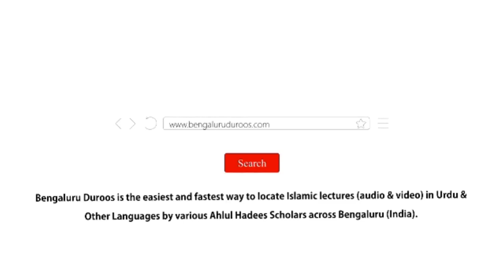Fitnah Inkaar-e Hadees Ek Jaaiza | Shaykh Abu Rizwaan Muhammadi Salafi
Event: A beneficial session of Online Lecture held on 9th January 2021

Topic: Fitnah Inkaar-e Hadees Ek Jaaiza

Speaker: Shaykh Abu Rizwaan Muhammadi Salafi

٠٠٠٠٠٠٠٠٠٠٠٠٠٠٠٠٠٠٠٠٠٠٠٠٠٠٠٠٠٠٠٠٠٠٠٠٠٠٠٠